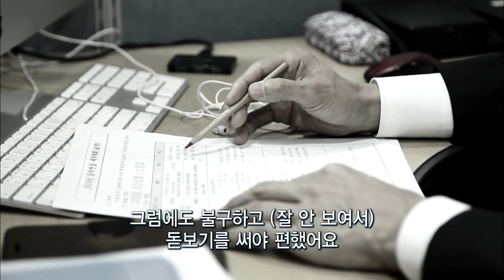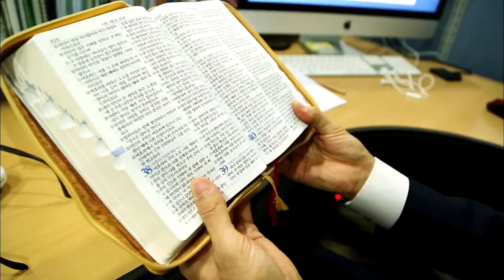간증클립 - 원시호전 (송이희 집사) / 만민중앙교회 - 이재록 목사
원시호전 (송이희 집사)